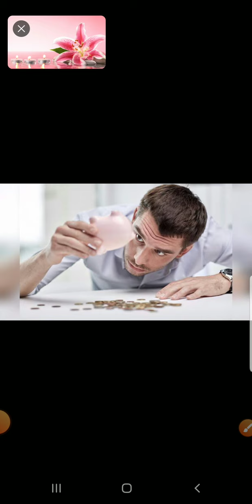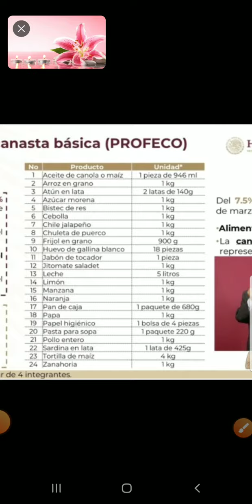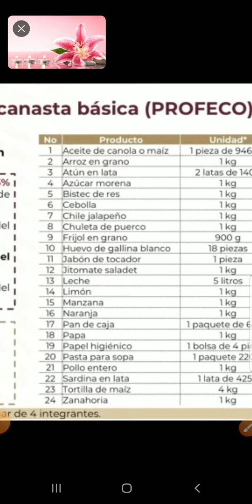Inflación en México 5 Mayo 2022 Los 24 productos que estarán a "Precio Justo"